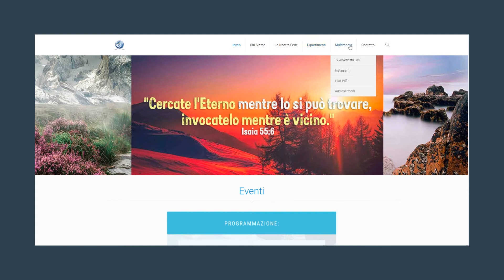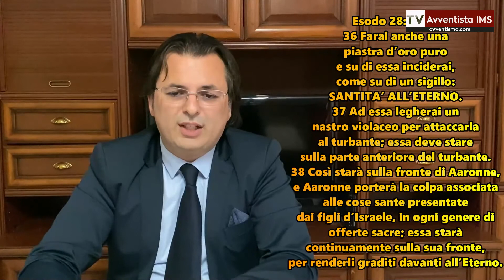La coscienza | Sermone sabato 9 ottobre 2021